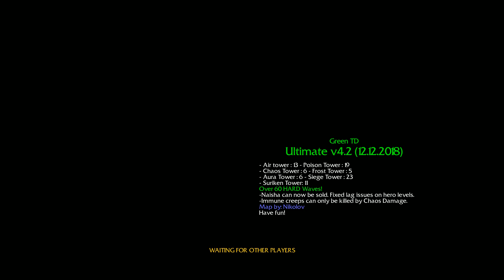Warcraft III 111th GamePlay Green TD Ultimate 2019